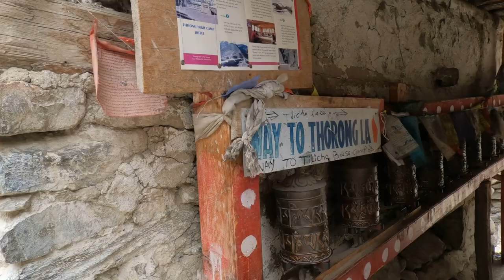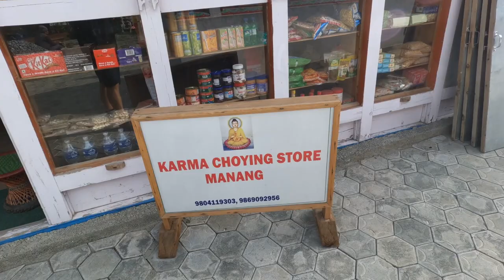Dag 7 Annapurna Circuit Trek (Manang) Nepal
En slappa dag på Annapurna Circle 😎. Vad hittar man på när man inte vandrar bland bergstoppar?

Det är en bra fråga.